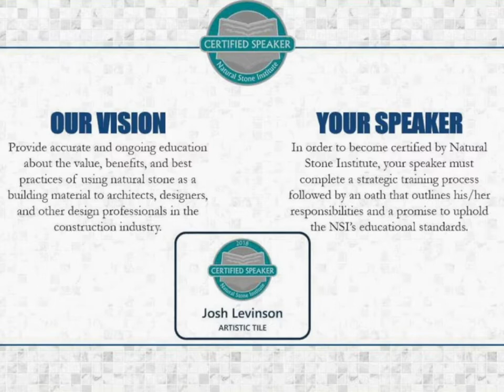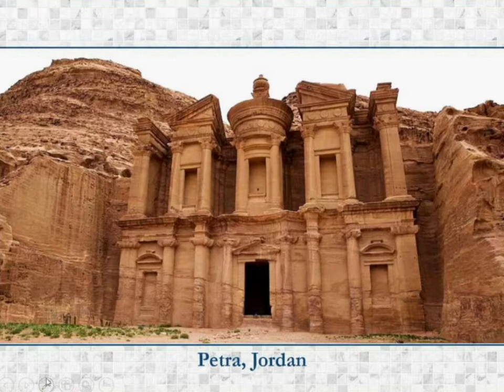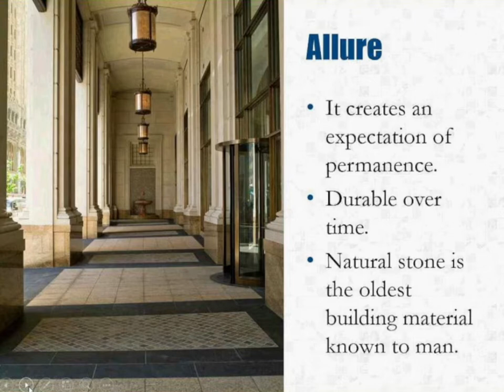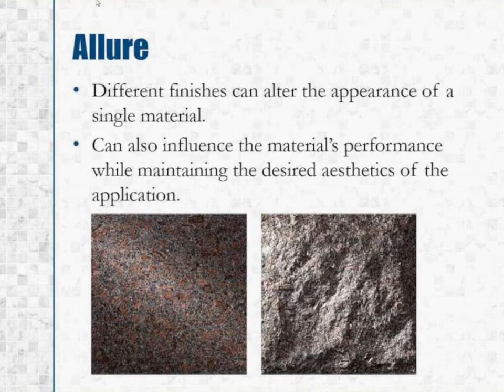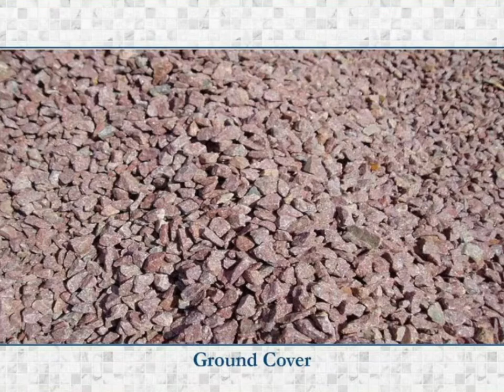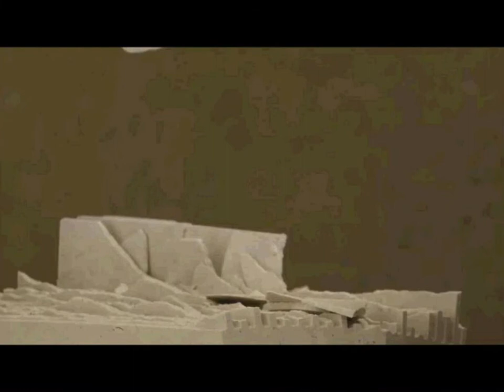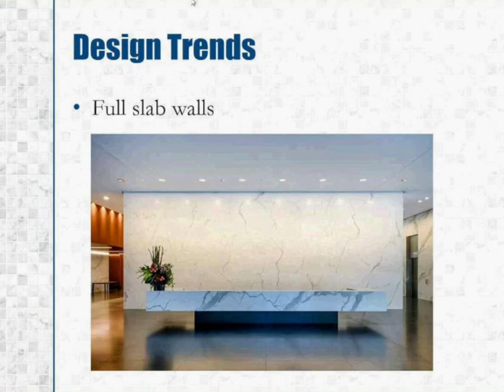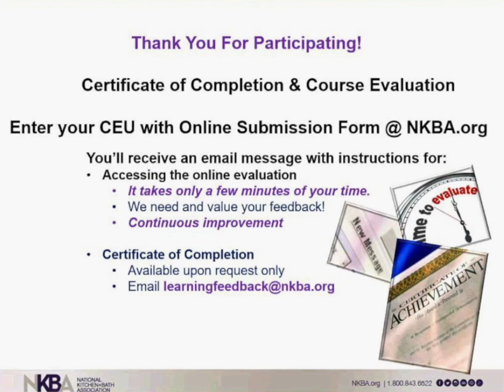Why Choose Natural Stone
With so many building materials on the market today, this course will remind you why architects and designers keep choosing natural stone for their projects. Throughout history we’ve seen natural stone used in iconic structures symbolizing strength and permanence. New materials strive to mimic its beauty, but genuine natural materials connect us with our planet and its future in a unique and undeniable way. Its inherent durability allows stone to perform impeccably in commercial and residential applications, interior or exterior. New technologies are also keeping stone a front runner with innovative interior design trends by introducing new textures and patterns.

Learning Objectives Include:

1.    Review historical uses of natural stone that have stood the test of time.
2.    Examine attributes of natural stone that allow it to outperform other building materials on the market.
3.    Find out how the sustainability of genuine natural stone connects us with our planet and its future.
4.    Learn how the latest design trends are satisfied with natural stone.